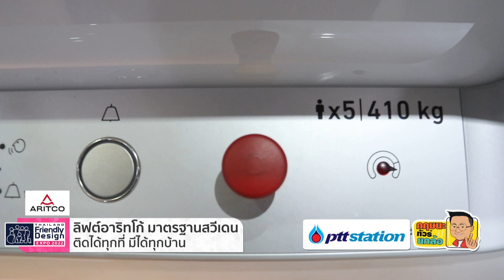"ลิฟต์อาริทโก้" มาตรฐานสวีเดน 'ติดได้ทุกที่ มีได้ทุกบ้าน' l 01-01-66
รายการกฤษนะทัวร์ยกล้อ ออกอากาศ วันอาทิตย์ที่ 1 มกราคม 2566